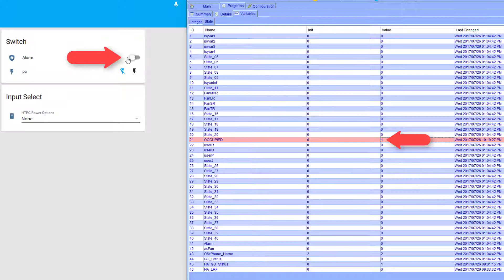Home Assistant and isy994 Variables status update Two way communication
updating isy994 variables with Home Assistant